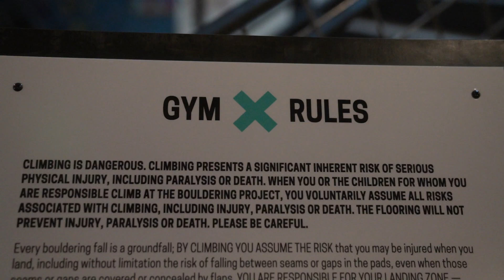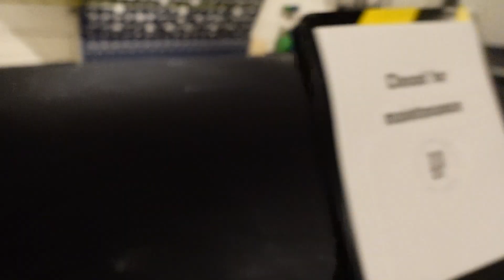MY FIRST VLOG (Salt Lake City Vlog Ep. 1)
Follow along with my journey through competitions, outdoor climbing, gym sessions with my friends, coaching, and much more.

Filmed and Edited by: Brennan Robinson